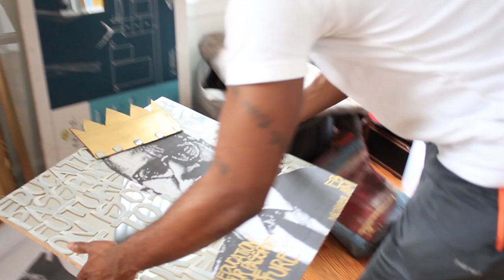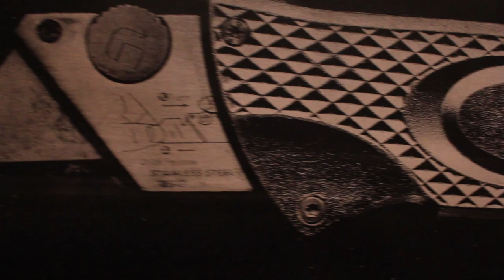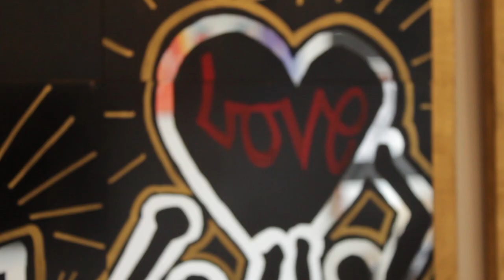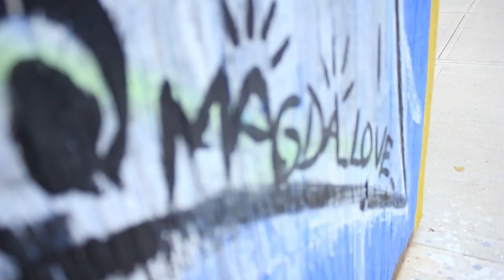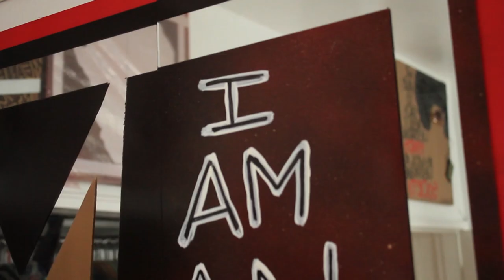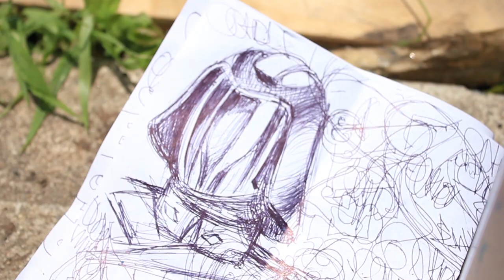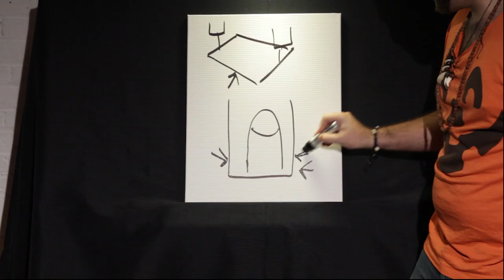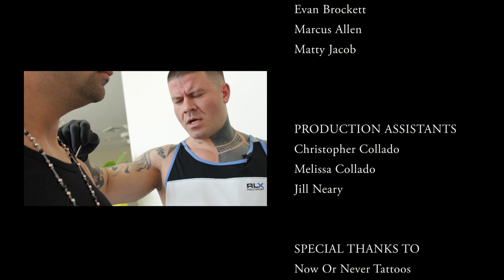12 Canvases Trunkface.com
A short documentary about six New York artists.  Conceived, filmed and released in under 30 days, Twelve Canvases is a snapshot of the creative process with commentary by the artists themselves on their inspirations and drives. Directed by Scott Bolger and Chris Reinsch.